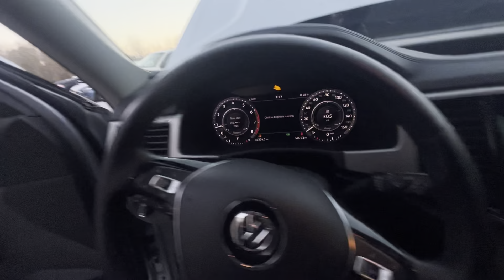EARLY MORNING POV DRIVE IN THE GERMAN TRACKHAWK…